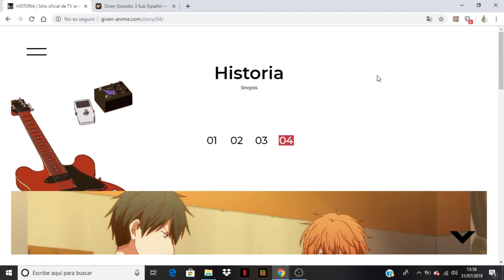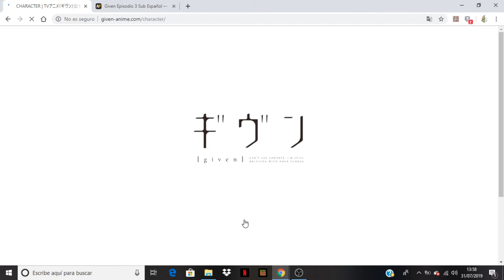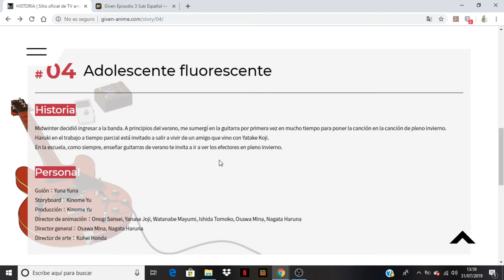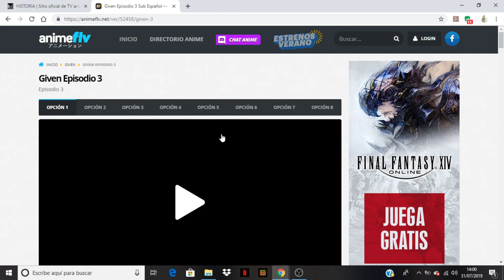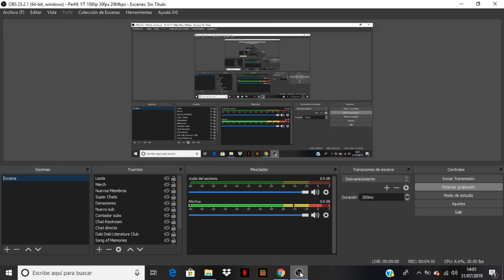Given comentando avance del capitulo 4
Anime Opening and Ending: Given